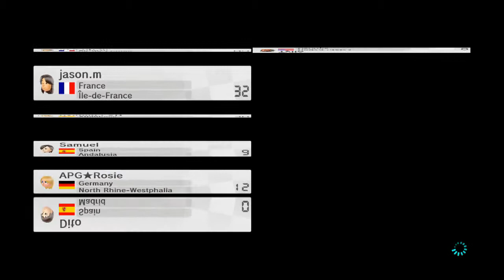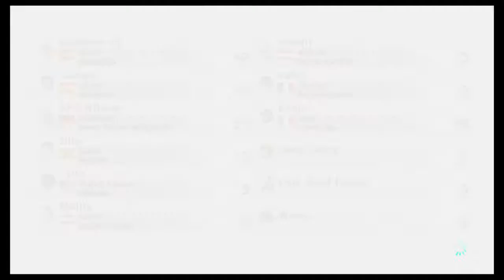Mario Kart 8 Mercedes Tournament #2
ShyGuy TAKE THE WHEEL!!!